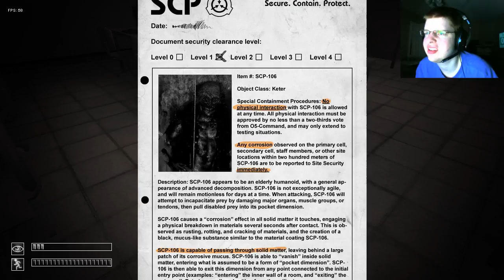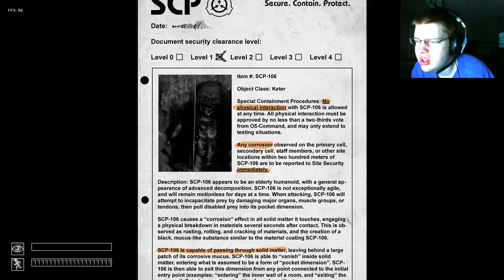BABY FETUS MONSTER GONNA GET ME!! - Let's Cry - SCP: Containment Breach - 1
GAME: SCP: Containment Breach
AUTHOR: Regalis